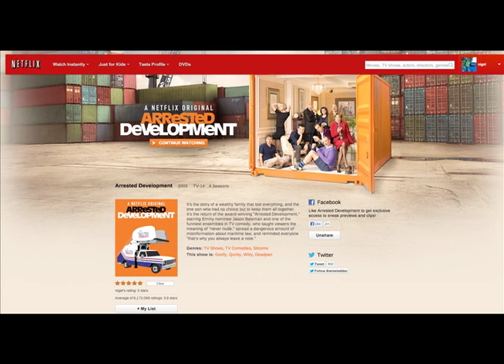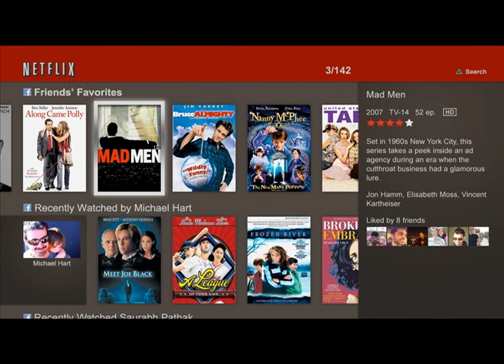Nigel Speaketh Ep. 1 - TV Shows I'd Un-Watch So That I Could Binge-Watch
This is about TV shows I would un-watch to be able to watch all in one sitting.